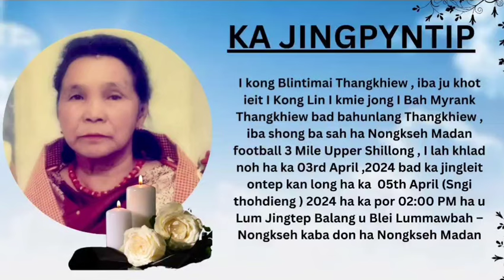Khlad noh I kong Blintimai Thangkhiew